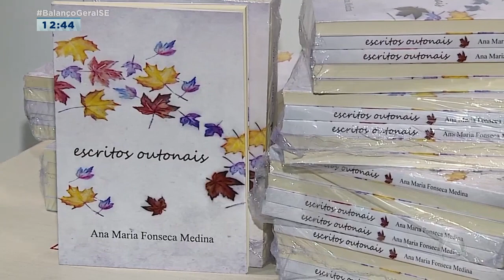Livro "Escritos Autorais" é lançado no memorial do Judiciário em Aracaju - Balanço Geral Sergipe